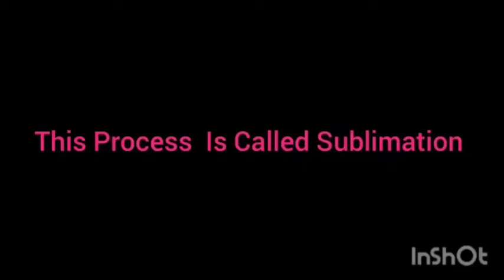Science Activity on 'Sublimation'